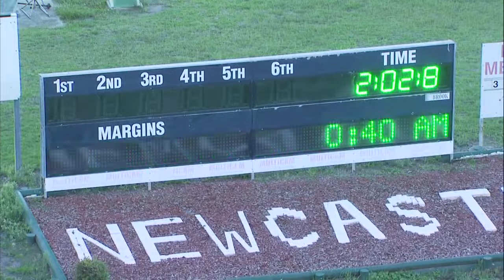NEWCASTLE - 28/03/2018 - Race 3 - PACE [Trial]